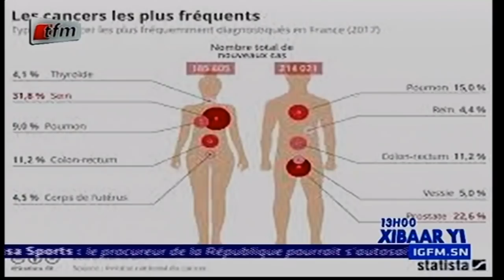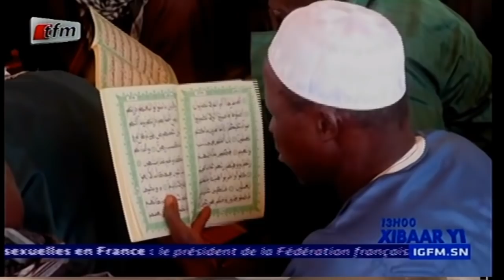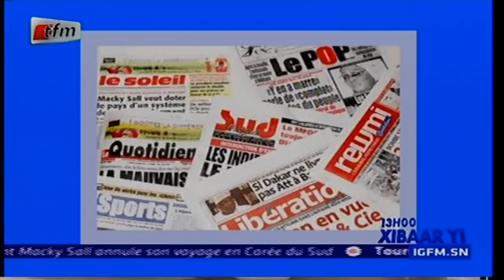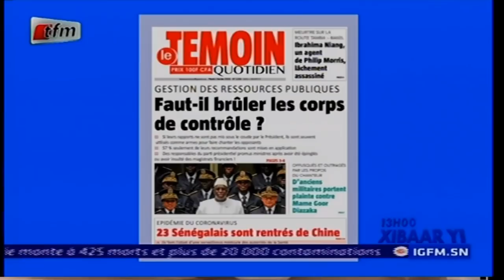Assemblée National: Barra Dolly attaque Abdoulaye Daouda Diallo riposte